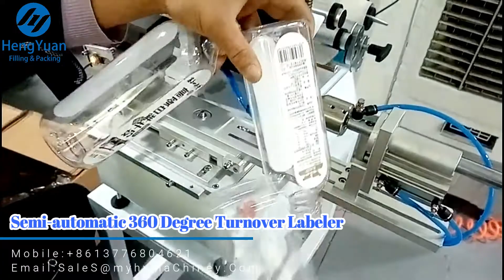Semi-automatic 360 Degree Turnover Labeler for PET Milk Bottles Labeling Machine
Semi-automatic 360 Degree Turnover Self-adhesive Non-dry Sticker Label Applicator

半自动360度翻转贴标机شبه التلقائي آلة وسم poolautomaatne märgistusmasin полуавтоматична машина за етикетиране półautomatyczna maszyna do etykietowania Halvautomatisk mærkningsmaskine halbautomatische Etikettiermaschine полуавтомат для наклейки Autocollant puoliautomaattinen nimilaite 세 미 오토 매 틱 부이 semi-automatische labeling-machine poloautomatické štítkovací zařízení semi-automate de etichetare Máquina de etiquetagem semi-automática 半自動ラベリング機 Halvautomatisk etiketteringsmaskin Polavtomatska naprava za etiketiranje เครื่องติดฉลากกึ่งอัตโนมัติ Calcomanías semiautomáticas ημιαυτόματο μηχάνημα επισήμανσης félautomata jelölési gép semiautomatica etichettatrice Mô- tự động dán nhãn 半自動貼標機

▶Introduction
Semi-automatic 360-degree flip non-dry self-adhesive sticker labeling machine can stick non-dry sticker labels on a wide shape of bottles, containers, and commodities by changing tools. For example a round bottle, cans, jars, containers, objects, cone-shaped bottles, commodities, flat bottles, four sides, and six side bottles, etc. With the inspection of the sensor, tracking label synchronously, ensure to labeling speed and smoothly. By optical fiber computer control, we can get the synchronization tracking. The output of labels is controlled by a stepper motor or servo motor. It is modern and advanced electronic mechanical integration equipment automatically controlled by microcomputer mode, with large LCD touch panel, display and memory devices containing dozens of memory devices. Sticker labeling machine is easy to clean, not moldy, beautiful after labeling and of high production efficiency.
Semi-automatic sticker labeling application machine is suitable for labeling on objects with different shapes with one, two, three, etc labels.
Automatic 360° turnover type label applicator is widely used in the bottling of daily chemical, agricultural chemical, food, personal care, and pharmaceutics industry.

▶Operation process
*Manual operation:
put the bottle to the machine→press foot switch→press top mechanism go down, press the bottle→come out a label→labeling→standard labeled→press top mechanism go up→take out the bottle
*Automatic operation:
put the bottle to the machine→test object electric eyes detect has a bottle in place→press top mechanism go down, press the bottle→come out a label→labeling→standard labeled→press top mechanism go up→take out the bottle

▶Application
*For all kinds of round, square and irregular shaped objects wrap-around labeling by changing the mold.
*Widely used in food, cosmetic, chemical, pharmaceutical, and other industries.
*Date printer can be added to print production date, batch lot and expiry date while labeling.
*Support customization.

▶Technical Parameters
Labeling capacity: 0~30pcs/min
The inner diameter of the label roll: 76 mm
The outer diameter of the label roll: 240 mm(max)
The suitable size of the label: Width 20-150 mm, length 20-300 mm
The suitable size of labeling objects: D 12mm～250mm,  length 30mm～250mm,  Can be customized
Total Power: 660w
Power supply: AC220V/110V, Single phase. Globally customized
Net weight: About 60kg

Machine size: 83(L)×72(W)×95(H)cm

▶Hengyuan Machinery sincerely hopes to cooperate with clients all over the world. We will reply immediately upon receiving your message.

⏩Catalog